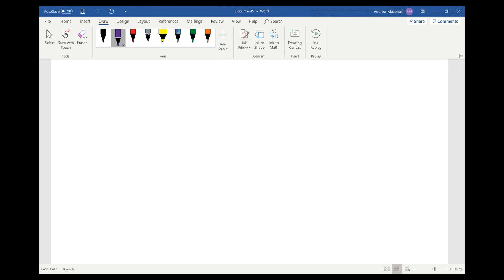Sistema material al cual se le puede aplicar los métodos de tría, imantacion, disolucion y filtraci…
Sistema material al cual se le puede aplicar los métodos de tría, imantacion, disolucion y filtración